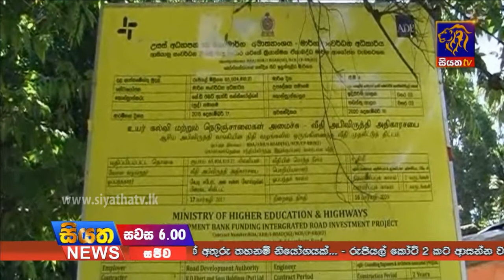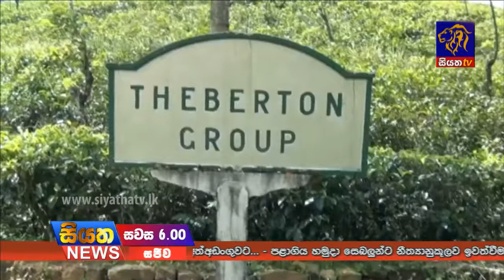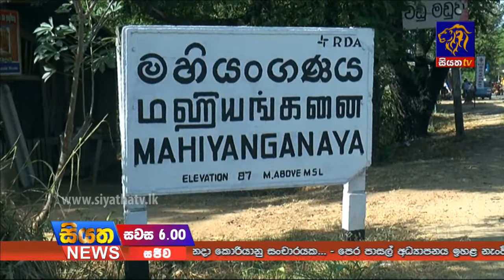Siyatha TV News 6.00 PM - 22 11 2017